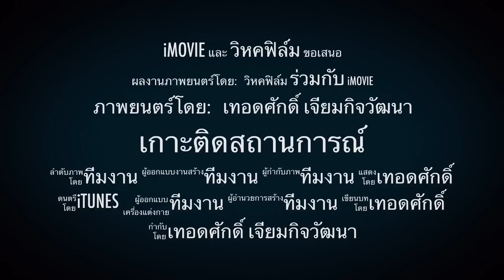107 เบื้องลึก !! เปิดโปงครอบครัวนายกรัฐมนตรี(เห็นด้วยช่วยแชร์)